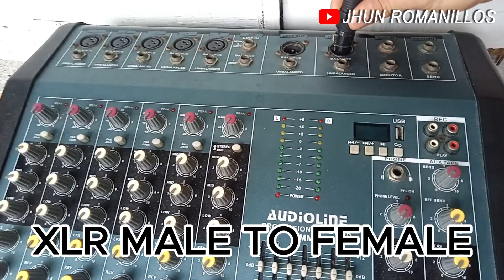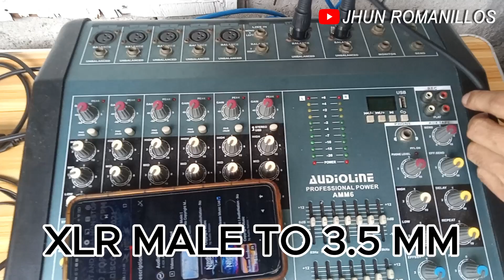Grandmaster Live Speaker #18 1000 Watts | Combined with Zymar Power Amp | Testing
Good day po mga Ka-Sound,
Dito po sa video na ito ay iapapakita namin sa inyo ang combination ng dalawang gadget, ang ating Zymar Power Amp at Grandmaster live speaker #.18 Sana po ay matapos ninyo ang video na ito, at wag kakalimutang mag-like, share and subscribe for more updates.
Maraming salamat po sa panunuod, :) JRV